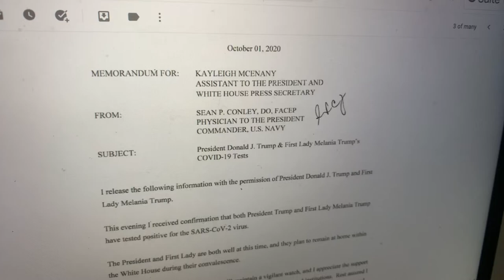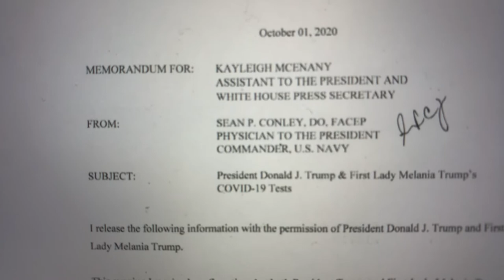White House Physician Sean P. Conley Says President Trump Has Coronavirus In Email To Zennie62Media